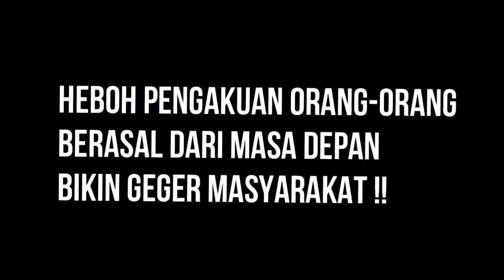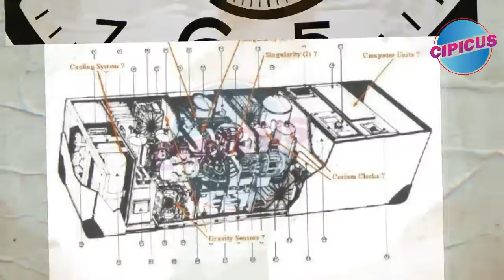H3BOH, Pengakuan orang-orang dari masa depan, bikin G3G3R MASYARAKAT !!